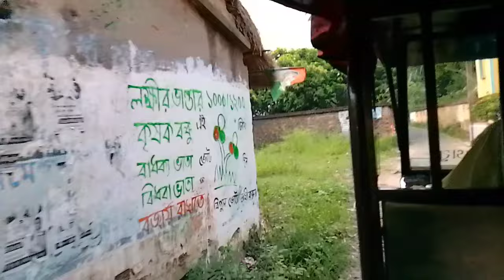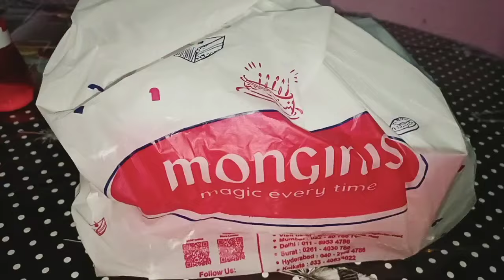আজ খুব সুন্দর আনন্দের মুহুর্ত আমি তোমাদের সঙ্গে ভাগ করে নিলাম ।Happy birthday Bon ❤️❤️😘😘2024